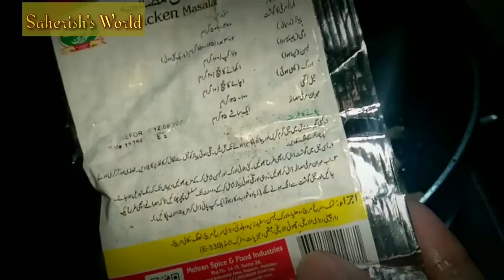Lobia,black eyed beans,kidney beans Biryani बीन बिरयानी राजमा बिरयानी